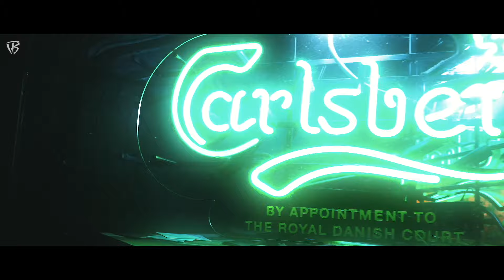Nation Of Klang -4TH ANNIVERSARY-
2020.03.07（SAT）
at THE BRIDGE YOKOHAMA

［ CAST ］
DJ Nalu 00:31
DJ ada 00:51
ZEN 01:07
9for 03:21
lent 04:25
大神　07:05
DJ NINE 09:16
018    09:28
覆-MASK- 12:18
Lake 16:32
龍道 19:35
DJ RyuNosuK 22:20
week dudus 22:38
Donatello 25:40
TEITO 31:11
End Credit 38:10